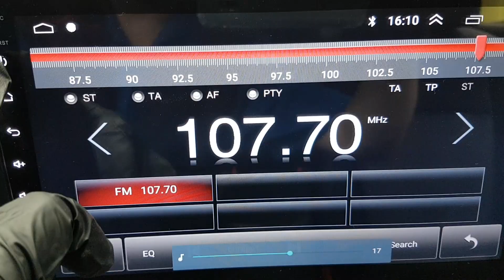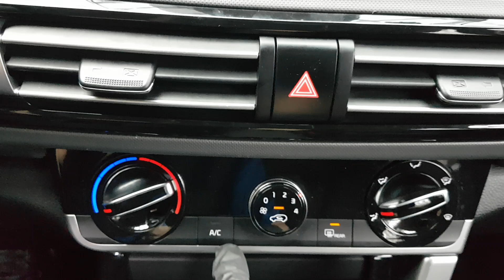KIA SELTOS 2022 EN VENTA! NK198877 | Vehículos Coreanos Sena Trading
KIA SELTOS 2022 EN VENTA! NK198877